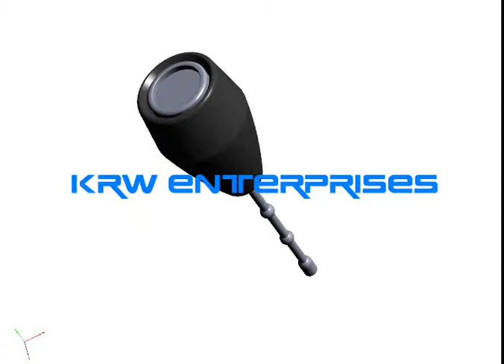KRW Enterprises Kitt Karr 82 plastic Rounded Shifter Knob CAD prototyping